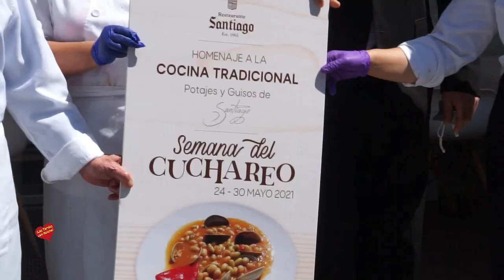Homenaje a la cocina tradicional potajes y Guisos de Santiago Semana del Cuchareo del 20 al 30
Homenaje a la cocina tradicional potajes y  Guisos de Santiago Semana del Cuchareo  del 20 al 30 de Mayo